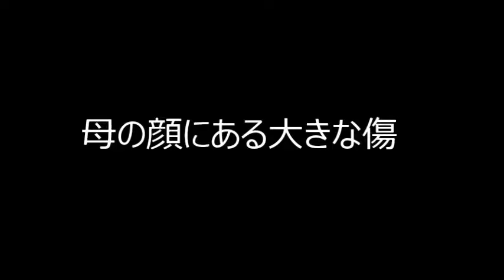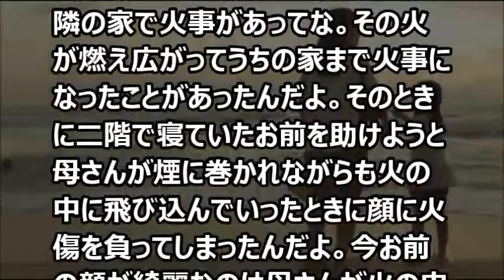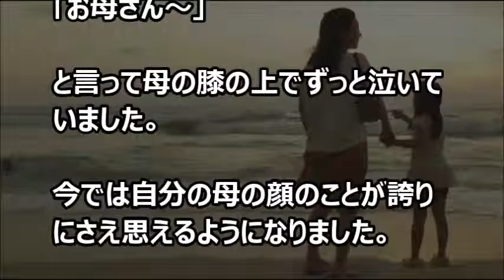【涙・感動の話】母の顔にある大きな傷『涙あふれて』【感動する話】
大好きな歯科助手のためにダイエットに挑戦してみた結果【感動する話】

超お金持ちの彼女が可愛すぎたので思わずキスをした②【感動する話】

超お金持ちの彼女が可愛すぎたので思わずキスをした①【感動する話】

今日の動画⇒【涙・感動の話】母の顔にある大きな傷『涙あふれて』【感動する話】

【涙・感動の話】Yahoo!ゲームで偶然の出会い。女子校生からいきなりメッセージが…『涙あふれて』【感動する話】

【涙・感動の話】死ぬまで忘れる事は無い暗証番号『涙あふれて』【感動する話】

【涙・感動の話】 ネットで知り合った彼女… 一目惚れに近かった。『涙あふれて』【感動する話】